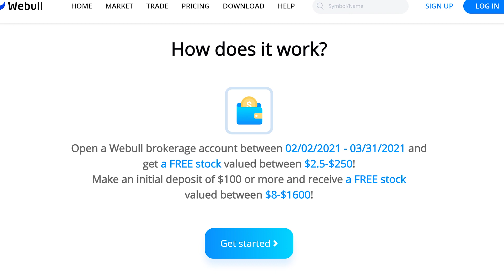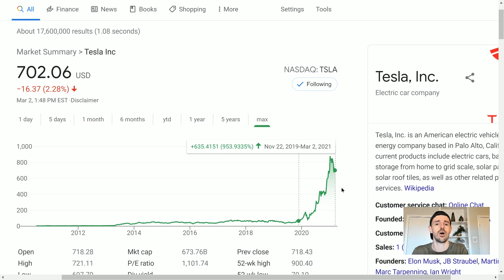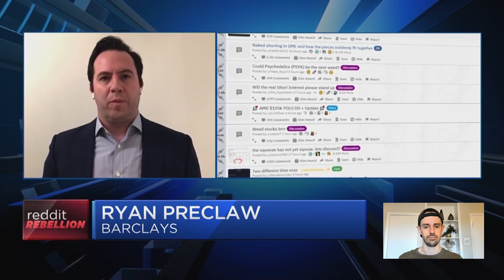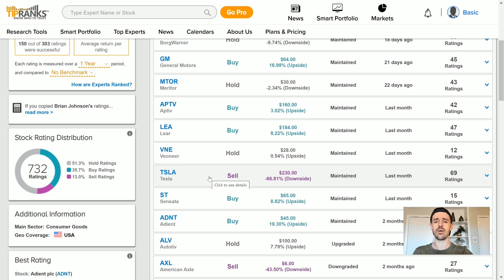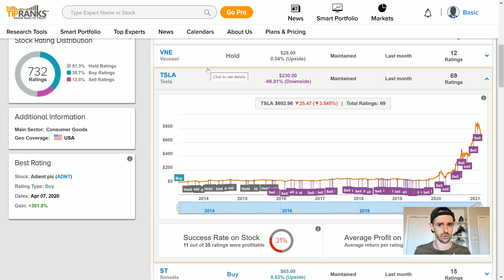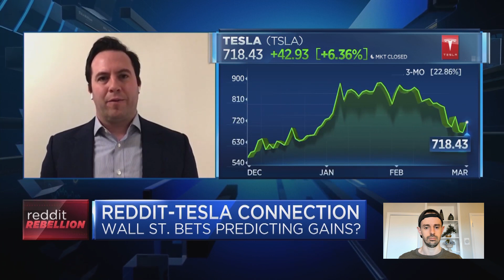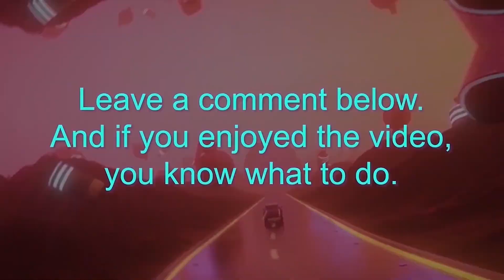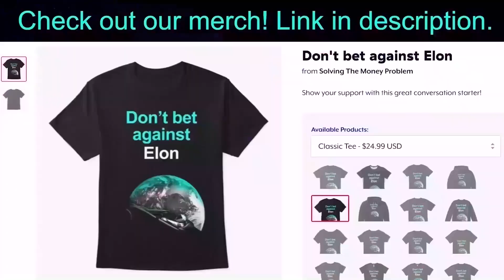Is WallStreetBets Moving Tesla Stock? This guy thinks so.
'Research' suggests Reddit's Wall Street Bets is moving Tesla stock. Is it? 💲💲2 Free Stocks on WeBull (USA). 💲1 Free Stock on Stake (Australia, UK & NZ).

In this video I react so-called 'research' from Barclays whose track record on Tesla stock is ABYSMAL (one buy rating, 68 hold or sell ratings since 2013 LOL) suggesting there's a correlation between Reddit's WallStreetBets chatter regarding Tesla stock ($TSLA & TSLA) and Tesla's stock price. They also seem to view Tesla as a "meme stock" much lie GME, AMC, NOK etc.

Steven